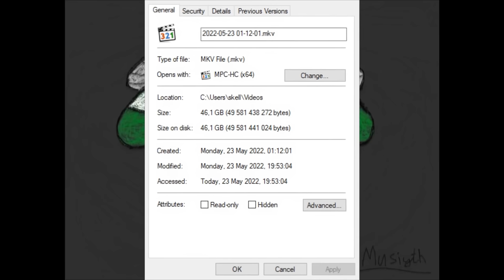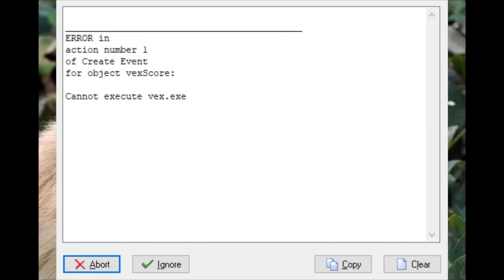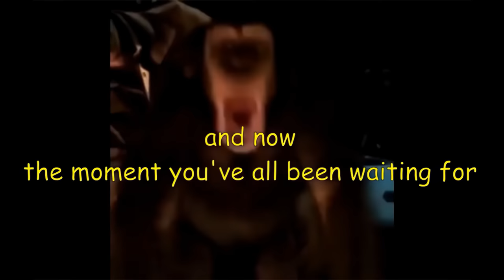[Vinesauce] Joel - Monkey Mondays: Japanese Monke Pack Highlights ( Part 1 )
Timestamps

0:00 - Intro
1:24 - Morbius.EXE
3:47 - Monkey See Monkey Flu
4:48 . Gorilla Simulator
7:43 - This isn't a competition Joey...
8:08 - (CENSORED) Game
10:27 - Hans Zimmer Monke Game
11:38 - Outro